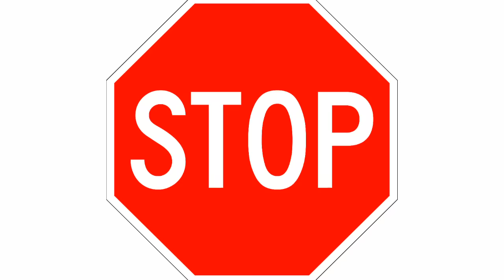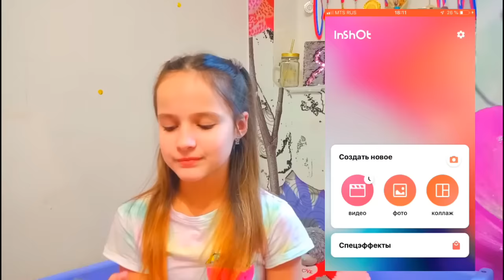❤Как я обрабатываю фотографии ?👍РАСКРЫВАЮ секреты обработки 😱Мой Стиль😛 INSTAGRAM 😎Yasya Dery 😍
😍Привет, я рада приветствовать тебя на своём канале!😜
Я очень надеюсь что это видео тебе понравилось!😛

😝Мои соц.сети :😎

 😍Как тебя зовут?😛 Яся😛

👍Какая твоя фамилия?🐷 Бурнышева 🐷

🍍Где ты монтируешь видео? 🍉Sony Vegas Pro 15 , KineMaster Pro 11🍉

🌈На что ты снимаешь? 🌼Nikon 28x , телефон OPPO F5 , IPHONE 6🌼

💕ЛЮБЛЮ ВАС!💕